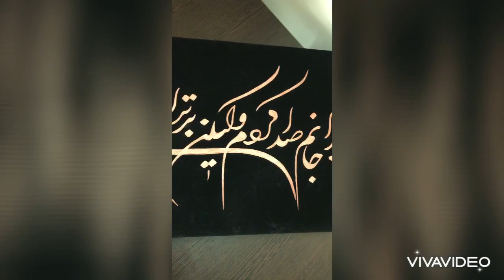Calligraphy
تو را جانم صدا كردم وليكن برتر از جاني
تكنيك مس روي مخمل
نيكو خان أحمدي

painting